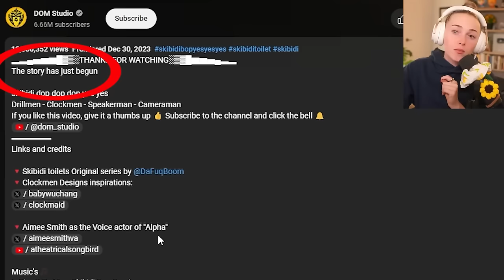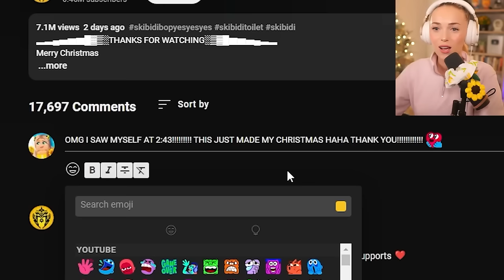*NEW* TITAN CLOCK MAN VS TITAN DRILL MAN?! Dom Studio SKIBIDI TOILET MULTIVERSE!! (fan made)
MY FIRST REACTIONS TO DOM STUDIO MULTIVERSE! SEEING MEGA TITAN DRILL MAN AND TITAN CLOCK MAN IS SO COOL!